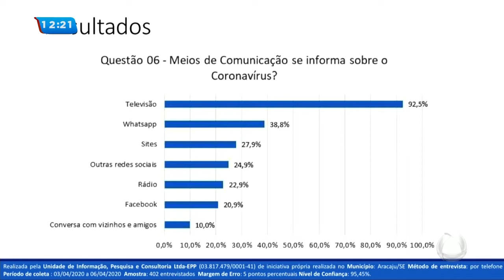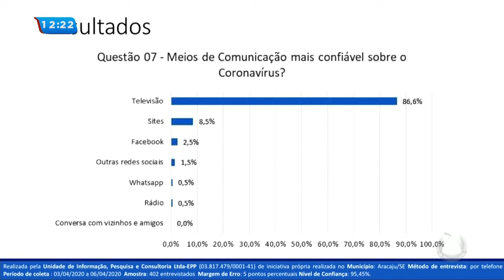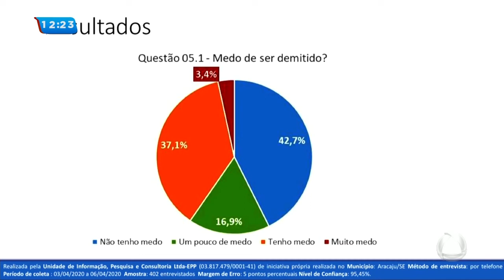Pesquisa aponta nível de confiança do telespectador sobre Coronavírus -Balanço Geral Tarde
Pesquisa aponta nível de confiança do telespectador  sobre Coronavírus